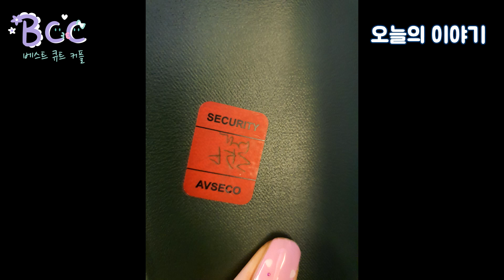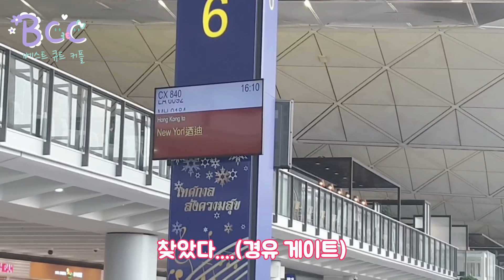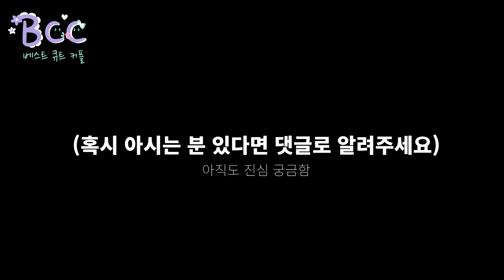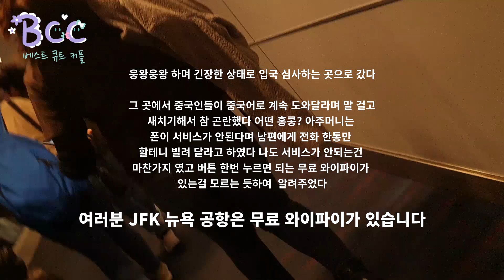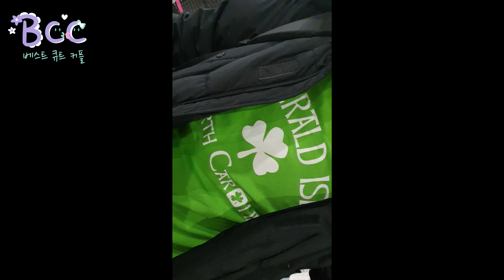#41 다사다난 짠내나는 미국 비행